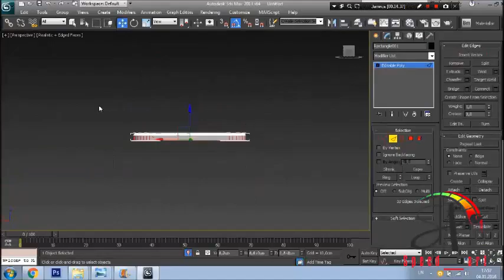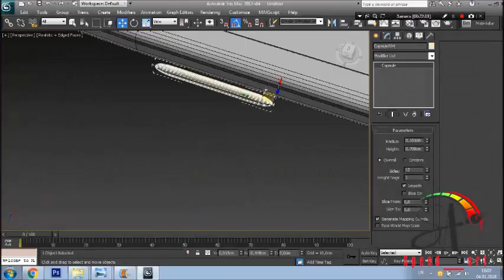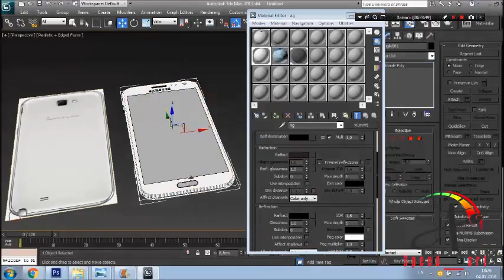Samsung note 2 .3dsmax model tutorial(speed__art)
Samasung note 2 speed__art..